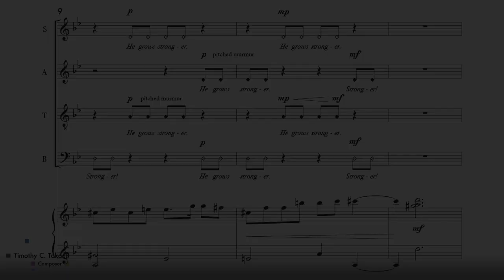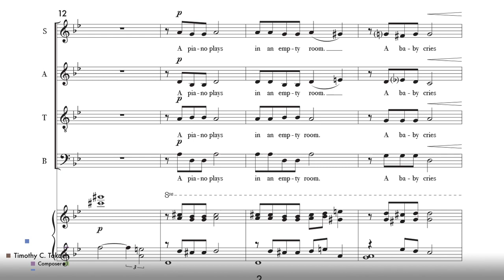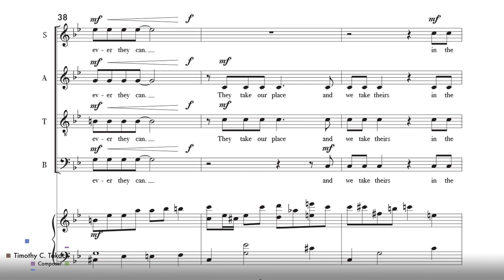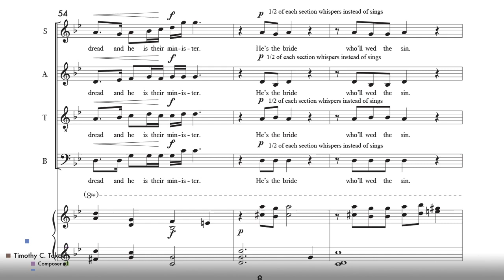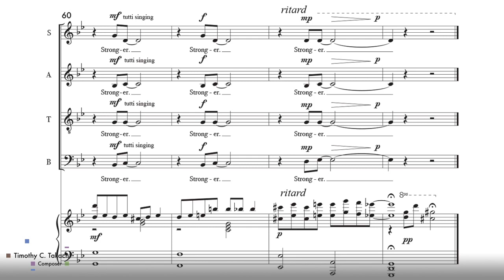"Insidious," by Timothy C. Takach - score video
"Insidious" for SATB and piano, by Timothy C. Takach, poem by William Reichard.
Performed by the Great Falls High Delphian Choir; Patrick Ryan and Jordan Spicher, conductors.

Text:
A piano plays
in an empty room.
A baby cries
in the nursery.
When I look in the mirror
it’s him I see.
He wants the life
that’s meant for me.
My teeth are brittle.
My body decays.
I feel myself
fading away
as he grows stronger.
The dead are greedy.
They try to grasp
any living soul
whenever they can.
They take our place
and we take theirs
in the netherworld
of old nightmares,
in the crumbling house,
in the pitch black Further.
Their sheet-covered bodies
fill a church of the dead.
A congregation full of dread
and he is their minister.
He’s the bride
who’ll wed the sin.
His dead soul is killing
my living skin.

- William Reichard
- Commissioned for this piece. Used with permission.